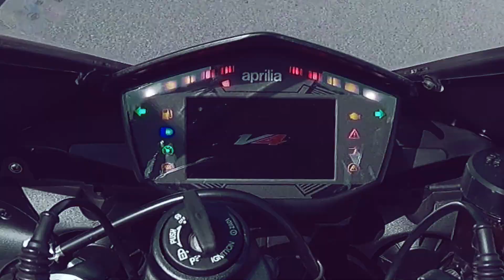Aprilia RSV4-Factory | Demo Ride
Got 45 minutes to do a test ride on this Italian Beast, The RSV4 Factory. Definitely would want more time with it, but at least a got a few shots in.